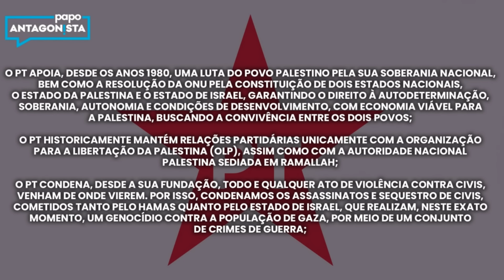PT acusa de “genocídio” a vítima do terror